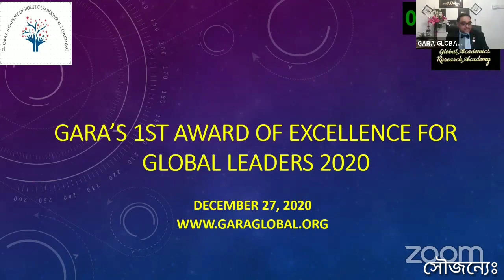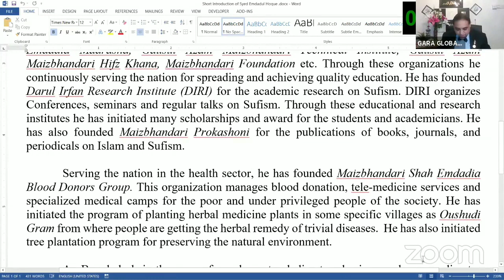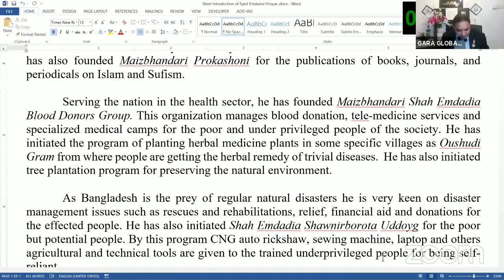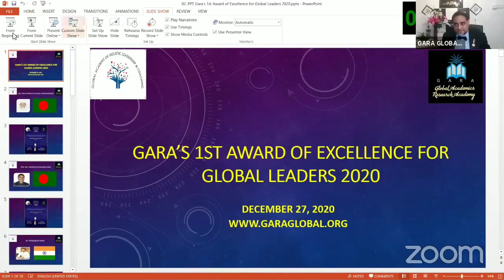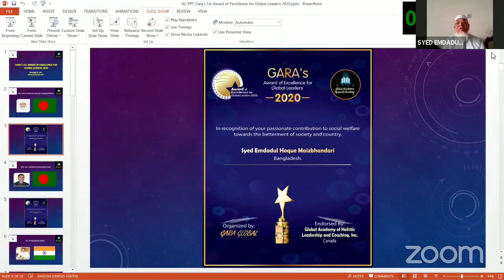September 19, 2022